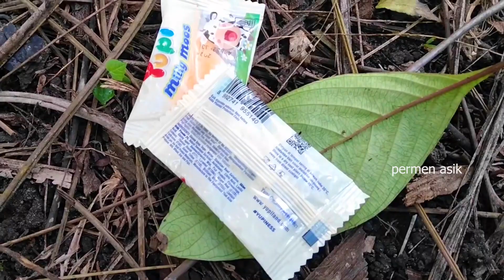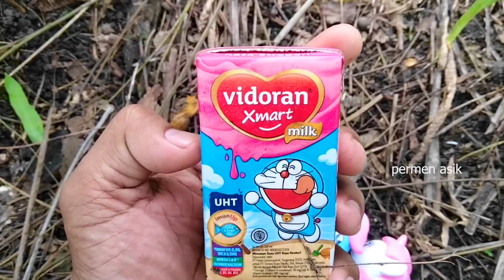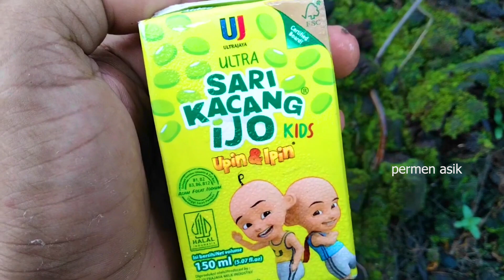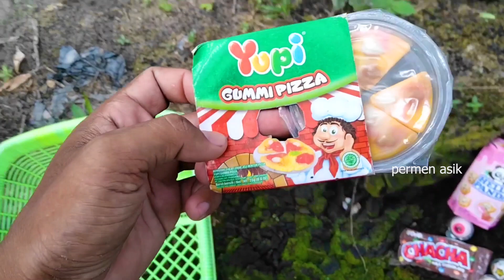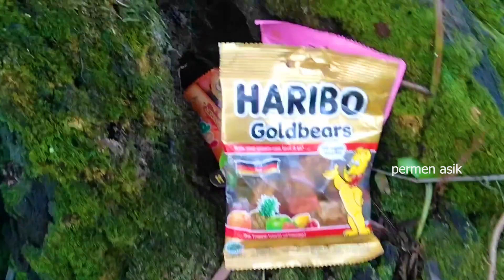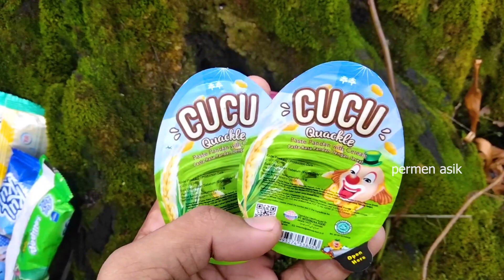Banyak permen yupi | Yupi buah yupi burger yupi pizza permen mata minuman Pororo Choki Choki es krim